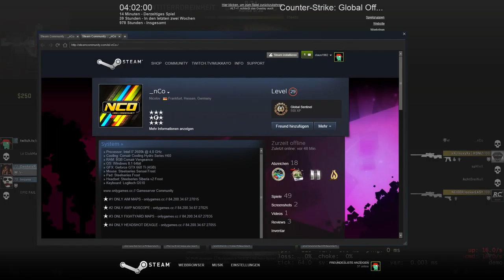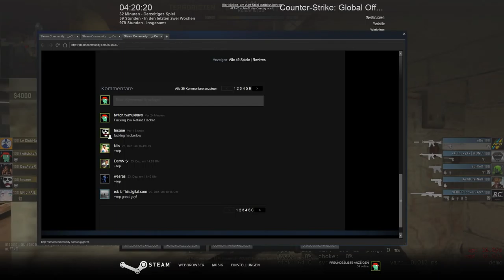» _nCo du dreckiger CHEATER! « | Counter Strike - Global Offensive | Mukka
Leute, bitte reported diesen DRECKIGEN Cheater und seinen Teammate!  Hoffentlich werden diese beiden gebannt!